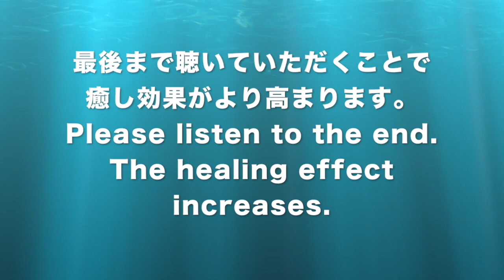✅首こり リラックスと癒しの音楽〓Neck pain. Relax & Healing music with Dr. Rife.